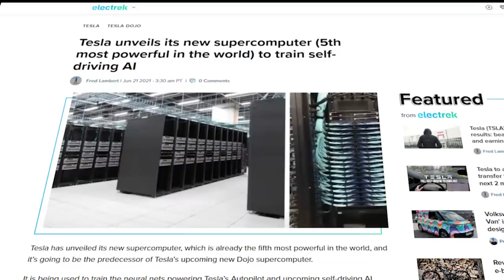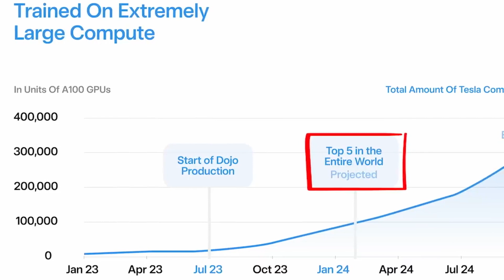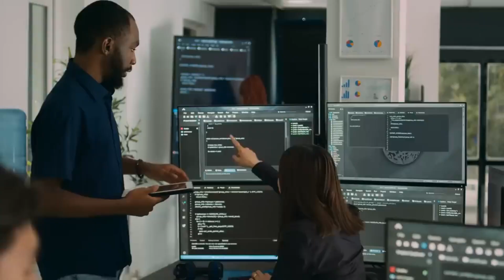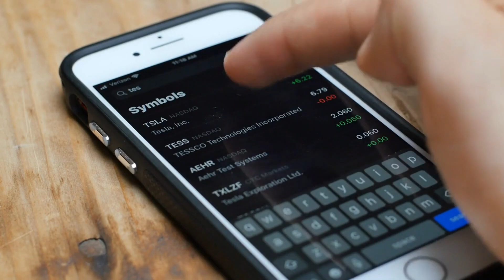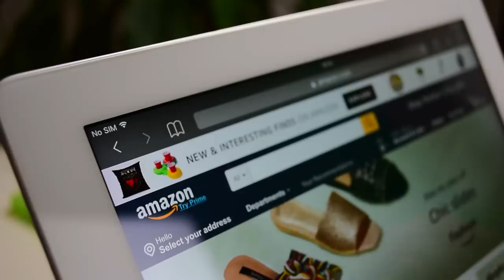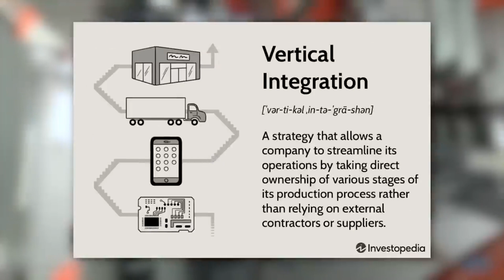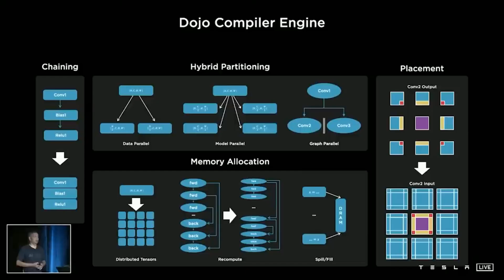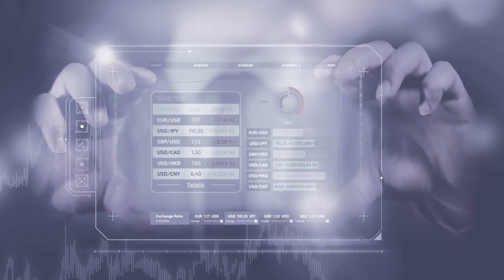Tesla's Dojo Supercomputer: Revolutionizing AI at Lightning Speed!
Welcome to our video on Tesla's Dojo Supercomputer! In this groundbreaking YouTube video, we explore how Tesla's Dojo is revolutionizing the world of Artificial Intelligence (AI) at lightning speed. Tesla's Dojo Supercomputer is an incredible technological marvel specifically designed to accelerate AI training. With its unmatched capabilities in terms of speed and efficiency, Tesla's Dojo is reshaping the AI landscape. In this video, we delve into the inner workings of this cutting-edge supercomputer. We discuss its mind-boggling processing power, which enables it to train massive AI models within record-breaking timeframes. Through Tesla's Dojo, AI engineers and researchers can now explore new frontiers of AI development, unencumbered by time-consuming training processes. The benefits of Tesla's Dojo Supercomputer extend far beyond its speed. By significantly reducing the time required for AI model training, it allows developers to iterate and experiment rapidly. This accelerates the development of innovative AI applications that can revolutionize various industries, from automotive and healthcare to finance and beyond. Join us as we uncover the amazing features of Tesla's Dojo, including its specialized hardware architecture and advanced cooling systems, which ensure optimal performance and energy efficiency. We'll also explore real-world use cases where Tesla's Dojo has already made significant breakthroughs, highlighting its potential to reshape the future. Don't miss this captivating video that sheds light on how Tesla's Dojo Supercomputer is reshaping the AI landscape. We guarantee you'll gain a deeper understanding of the immense power and incredible possibilities that lie within this revolutionary technology.

MacroTradings channel is for anyone who wants to make money in the stock market.
It provides valuable information related to the trading strategies, best trading indicators to use, stock market news, and stock analysis.